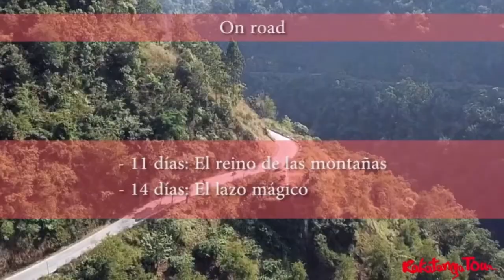Es parte de nuestra vida y existencia. Entrevista Radio Marca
Entrevista emitida en Radio Marca nel pasado domingo 16 de enero 2022 en el programa Paralelo 20.

Descubre las carreteras más fascinantes de Asia con Rakatanga-tour
India, Nepal, Butan, Tibet, Mongolia, Sri Lanka Tailandia son nuestros destinos.
Desde 2008 organizando aventuras.

+Info: Rakatanga-tour.com